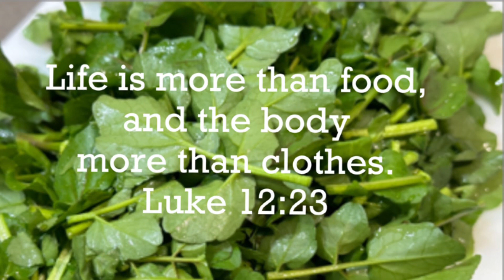Our kind of boil up for dinner with watercress + sayote/chokos @cruisynztv 🇵🇭🇳🇿